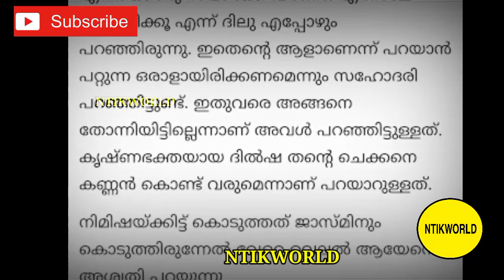ദിൽഷയുടെ കല്യാണം അടുത്ത വർഷം!!|Dilsha Bigboss Season4 Malayalam Asianet|Drrobin|Bigbosss Promo|Trend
dr robin
 dr robin radhakrishnan
dr robin evicted
dr robin bigg boss
dr robin family
 dr robin dilsha
dr robin radhakrishnan family
dr robin whatsapp status
dr robin airport
dr robin status
dilsha robin
dilsha prasannan
dilsha
dilsha blesslee
dilsha d4 dance
 dilsha robin love
dilsha dance
jasmine moosa monica
 jasmine moosa bigg boss
jasmine moosa family
 jasmine moosa interview
 jasmine moosa story
jasmine moosa latest news
jasmine moosa theri
jasmine moosa break up
jasmine moosa eviction
 jasmine moosa
bigg boss season 4
bigg boss season 4 live
bigg boss season 4 malayalam
 bigg boss season 4 malayalam live
bigg boss season 4 live today
 bigg boss season 4 malayalam asianet live bigg boss season 4 malayalam promo
bigg boss season 4 malayalam live today bigg boss season 4 promo
dilsha dr Robin love
dilsha robin marriage
dilsha robin wedding
Trending videos Malayalam
viral videos Malayalam
comady videos Malayalam

Thankyou❤️🔥